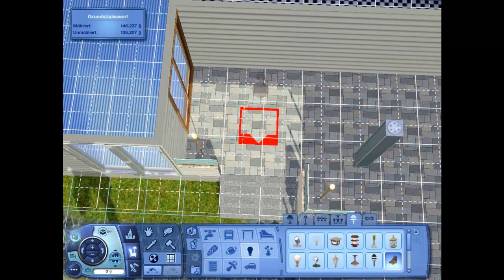Let's Build Die Sims 3 #007 Essgeräusche und eine lila Tür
Sprecher: janmetal95
An alle die es NICHT kapiert haben: Die Essgeräusche mach ich mehr oder weniger absichtlich :D